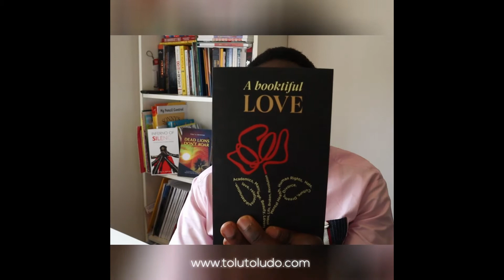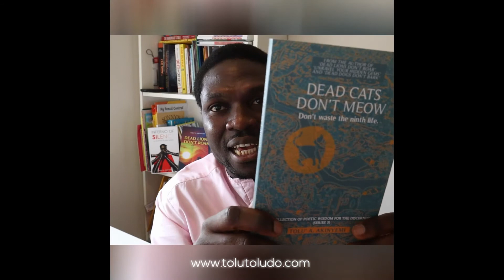Tolu' A Akinyemi performing at Rothbury Poetry, Writing and Music Event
Tolu' A  Akinyemi performing at Rothbury Poetry, Writing and Music Event at the October 2020 Virtual Event.

Tolu' read poems from two of his poetry collections "A Booktiful Love" and "Dead Cats Don't Meow".

MY BOOKTIFUL BOOKS:
DEAD LIONS DON’T ROAR

BLACK ≠ INFERIOR (Available to Pre-Order. RELEASE DATE: JANUARY 1 2021)

NEVER MARRY A WRITER (OUT JANUARY 1 2021)

Short Bio: Tolu’ A. Akinyemi hails from Nigeria and lives in the UK where he has been endorsed by the Arts Council England as a writer with “exceptional talent”.

Tolu is the author of seven outstanding books which includes, Dead Lions Don’t Roar (Poetry, 2017) Unravel your Hidden Gems (Essays, 2018) Dead Dogs Don’t Bark (Poetry, 2018) Dead Cats Don’t Meow (Poetry, 2019) Never Play Games With The Devil (Poetry, 2019) Inferno of Silence (Short Stories, 2020) A Booktiful Love (Poetry, 2020). Two poetry collections, “Black ≠ Inferior” and “Never Marry a Writer” are scheduled for publication in early 2021.

His poems have appeared in the 57th issue (Volume 15, no 1) of the Wilderness House Literary Review, The Writers Cafe Magazine- Issue 18, GN Books, Lion and Lilac and elsewhere.

He is also the Co-Founder and Chief editor for Lion and Lilac.